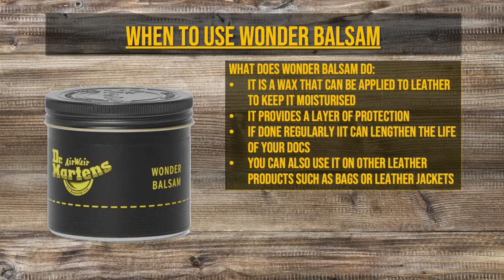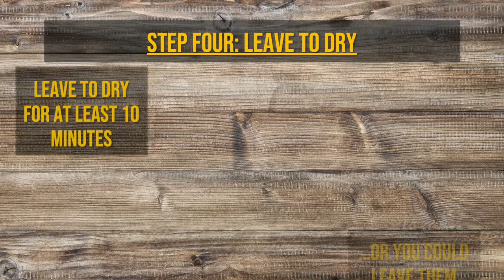DR MARTENS WONDER BALSAM HOW TO GUIDE